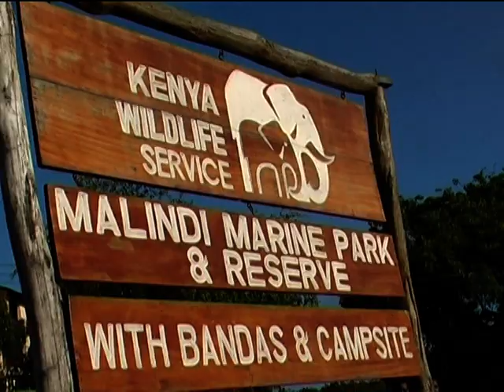Karibuni Kenya Official Video By St. Anthony Cathedral Choir Malindi Vol 1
Karibuni Kenya latest catholic hits by St. Anthony cathedral choir Malindi song composed by Mr Alfred Ossonga, the songs invites all victors from every part of the world to come and visit Kenya a peaceful  country and enjoy the  rich culture among various communities